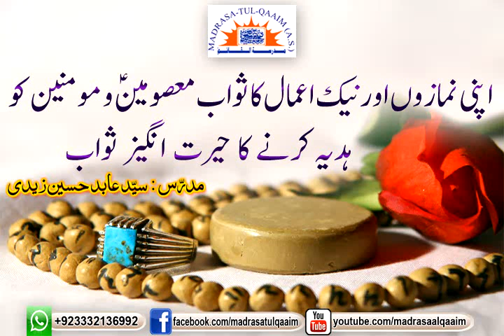ماہِ رمضان کے نماز و روزہ و تلاوت کا ثواب معصومیںؑ کو ھدیہ کیجئے